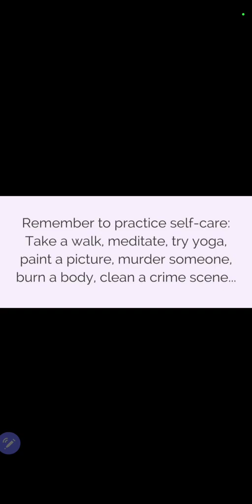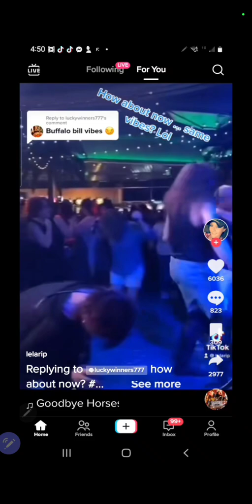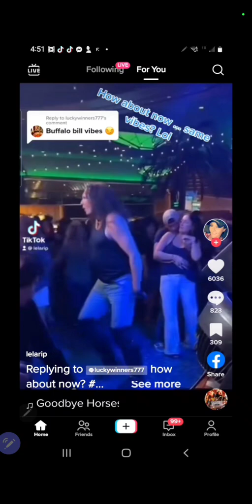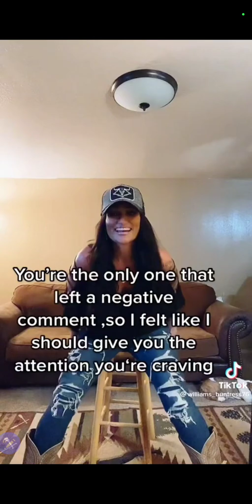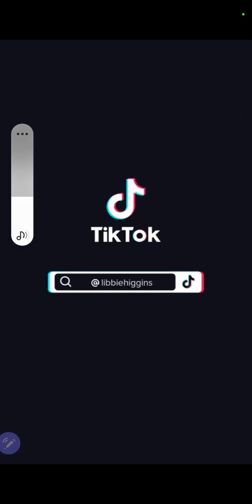People's Choice TikTok Review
YOUTUBE CHANNELS:

HOLLEY ROCKS

MOZPOSSE

HEALTHPAD